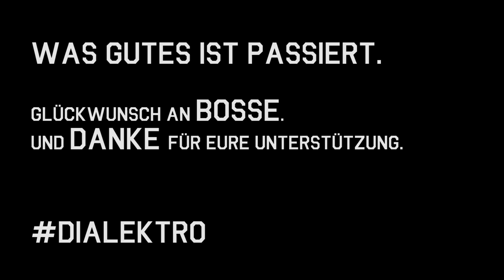De fofftig Penns BuViSoCo 2013 - Finale mit Bosse "So oder So"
LÖPPT runterladen:
Das Album DIALEKTRO laden: